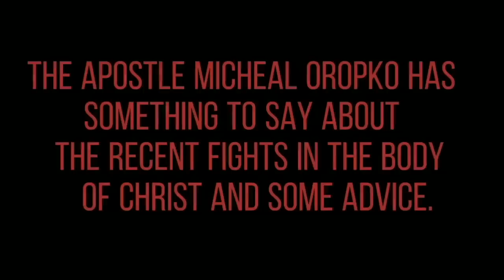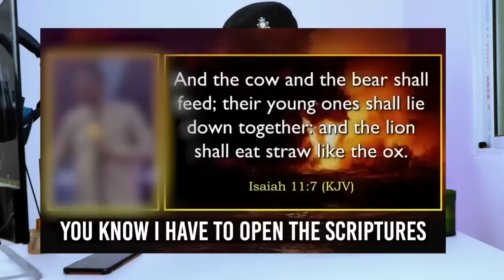Arome Osayi really did "Emotional Damage" to the Body of Men BUT - BRG Analysis